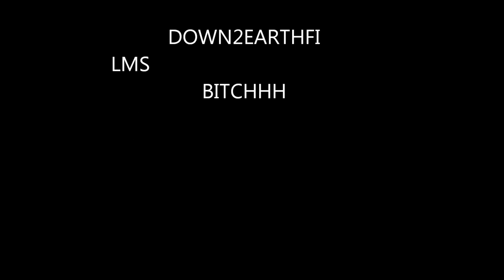OTIS FREESTYLE Swag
a non rapper rappin lol, got bored so i freestyled on like 20 beats lol some were pretty cool